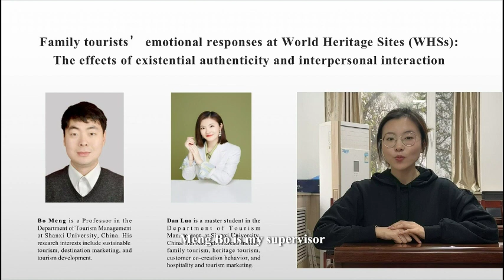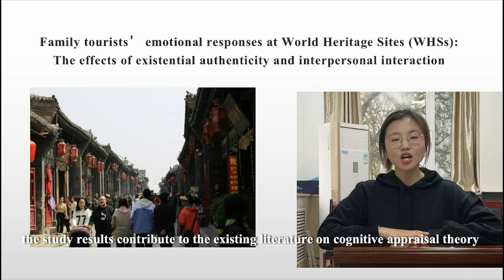Exploring family tourists' emotional responses at World Heritage Sites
Purpose
The purpose of this study is to investigate family tourists’ emotional responses at world heritage sites (WHSs) by using cognitive appraisal theory (CAT).

Design/methodology/approach
The online survey was conducted targeting the family tourists who had travel experience at Pingyao Ancient City, a United Nations Educational, Scientific and Cultural Organization world heritage destination in Northern China.

Findings
Data analysis with 347 family tourists to the site, via structural equation modeling analysis, revealed that existential authenticity (i.e. intrapersonal and interpersonal authenticity) and family interpersonal interaction help evoke emotional experience, which generates family cohesion and storytelling behavior as responses.

Originality/value
This study results contribute to an existing body of literature on the ability of CAT to illustrate how emotional experience forms in the context of family tourism at WHSs. The study also provides a clear understanding on how to elicit emotions among family tourists at heritage destinations.